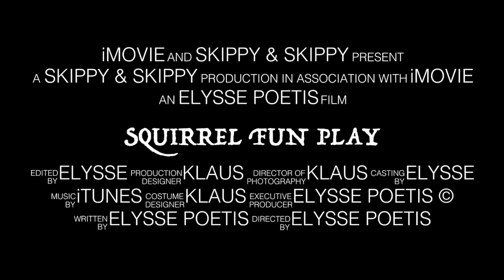MOVIE - SQUIRRELS - "Fun Play" - Nature, CANADA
MOVIE © by Elysse Poetis - Original

When loved by the humans, SQUIRRELS know it! ... and they play specifically to entertain.

NOTE: I capture animals via my lenses to show how beautiful, interesting and intelligent they are.

What I've learned by paying attention: Young FAMILIES with small children, teenagers, people in distress, foreign STUDENTS (missing home), visitors to CANADA, seniors, terminally ill individuals, etc. they all run to NATURE for calm, play, cuteness, happiness, therapeutic healing, peace, love and entertainment. Over the years, I've observed it everywhere. This reality explains why NATURE and its occupants are the greatest gifts to humanity.

Let's respect NATURE and the HUMAN need to access its beauty and tranquility in order to revive.

Animals are bringing joy to humanity! It is no surprise that millions of people around the world are filming and photographing animals, not to mention watching the YouTube videos with great interest.

Squirrels love to eat Maple Tree flowers in the SPRING, the Maple Tree keys late in the FALL, and Black Walnuts which are available on every trail, every park, many gardens, etc. There are millions of Black Walnuts hidden in the ground by disciplined squirrels. They need them for the WINTER days. Pay attention how in the Winter days SQUIRRELS eat snow and icicles, since the water is frozen.

Some WINTERS, we experience some of the coldest temperatures on record. Terrible for both humans and animals. Yet, these tiny brave and intelligent creatures, survive!

Loving beauty is a natural instinct. In the morning I open my eyes and I see beauty - Not because I choose so, but because beauty does exist. It is everywhere!

Existence ... What a wonderful wonder!

"I wish humanity a brilliant FUTURE" - Elysse

Klaus D. Emrich is my husband and my best friend. We love producing original art, writing and publishing inspirational books, filming entertaining videos, producing movies and photography.

Inspired by humanity and my own life experiences, I write true stories, poetry, fiction and metaphysics. Existence fascinates me! My Award Winning book "The Mind of a Poetess" is dedicated to humanity.

Similar abilities describe Klaus, who loves writing, digital art, photography, filming nature, and translating our books (to German). Cooking is also one of his greatest talents. He is a very good inventor of all sorts of recipes. Absolutely delicious!

BOOKS by Elysse Poetis and Klaus D. Emrich are available globally via AMAZON - published by Von Der Alps Publishing Corporation

Note: I filmed this via a window - But I quickly went outside and filmed a quality, longer and even funnier video, which is going to be an excellent movie.